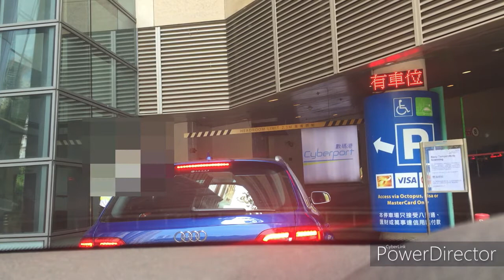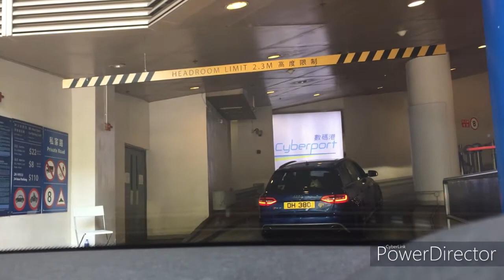南區:數碼港1，2號停車場 （入）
2020年 4月 上影